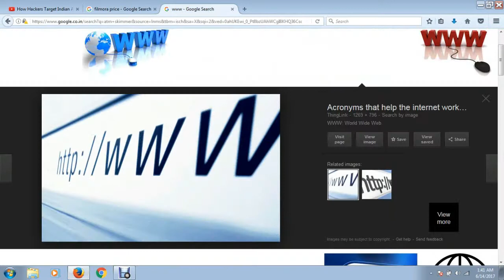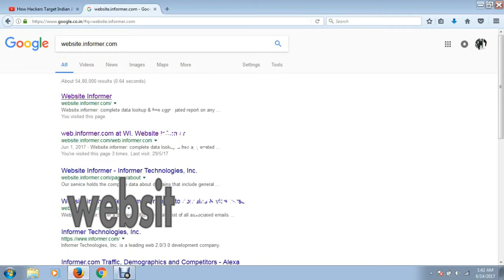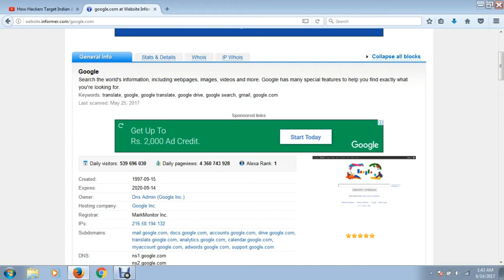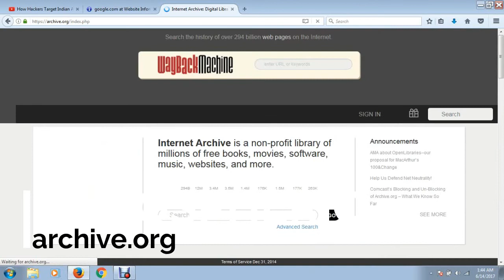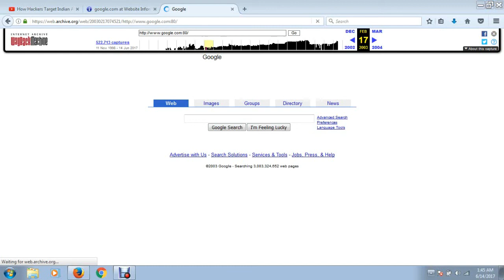Now You Can KNow Past and present of every website in hindi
In this Video You can See Past And Future every website
whois Query
DNS Server
Histrory Of website
Adminstration Detail

What is Ethical Hacking..? How to Become a Hacker In Hindi
What is Hacking...? Learn ethical Hacking in hindi and urdu
What is a Virtual Private Network (VPN) and how you can stay anonymous with VPN?
What is a macchanger? How can you use it to change your mac address?
Footprinting with Nmap and external resources.
Attacking wireless networks. Overview of the tools. Intro to wifi hacker cracking WPA⁄WPA2.
Aircrack and reaver installation
Installing aircrack-ng on Windows + crunch on Linux
Breaking WPA/WPA2 encryption. Wifi hacking and wifi hacker training.

Give Always Your Positive Feedback :)

Hello Friends
welcome to technical Jangid chennel
In this chennel you Can get Hacking technology and making money videos